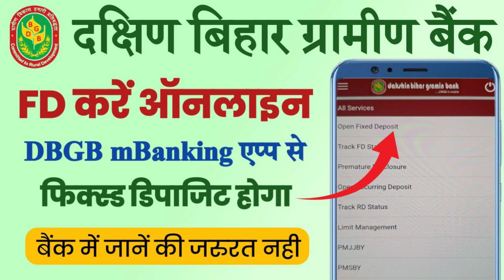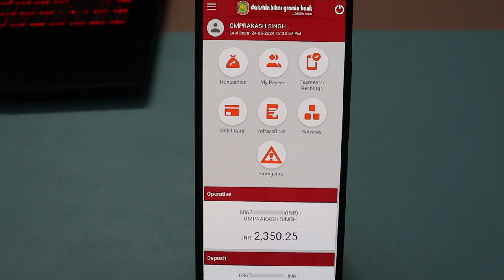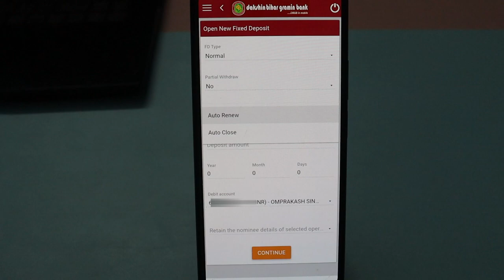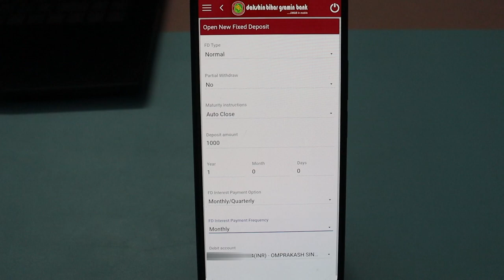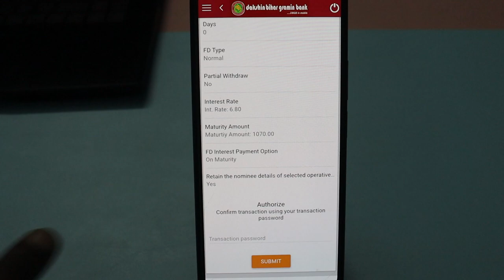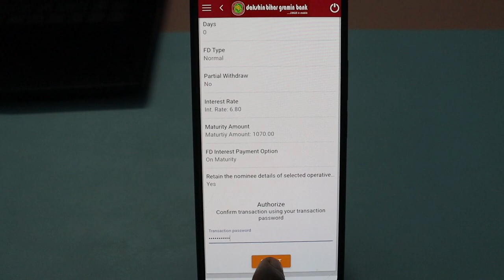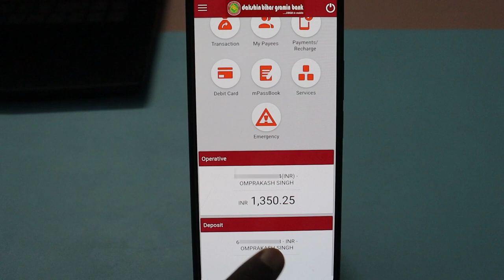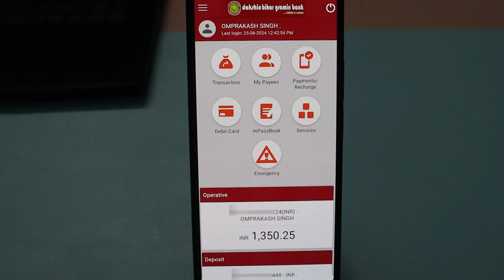DBGB Bank Online Fixed Deposit Kaise Khole | How To Open Online FD In DBGB Bank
Dakshin Bihar Gramin Bank Ke Mobile Banking App Se Online Fd Kaise Kare | dbgb mBanking online FD

About Video 👉 दोस्तों इस वीडियो में दक्षिण बुहार ग्रामीण बैंक के मोबाइल बैंकिंग एप्प के माध्यम से फिक्स्ड डिपाजिट करना दिखाया गया है, आप न्यूनतम 100 रूपए से अधिकतम 10 लाख तक का FD कर सकते है, अगर आपके पास जनधन अकाउंट है या नार्मल सेविंग्स अकाउंट में में पैन कार्ड नहीं जुड़ा हुआ है तो भी आप ऑनलाइन  डिपाजिट नहीं कर सकते है,अभी DBGB में एक साल के एफडी में 6.8 % का व्याज दर दे रहा है,   अब आपको बैंक में जाकर फिक्स एपोसित करने के लिए लम्बा चौड़ा फॉर्म भी नहीं भरना पड़ेगा, इस वीडियो को देख कर आप जिंटा चाहे उतना रुपयों का फिक्स डिपाजिट कर सकते है |

dakshin bihar gramin bank mobile banking se fd online,
dbgb bank me mobile banking se fd kaise kare,
dbgb me online fd kaise kare,
dakshin bihar gramin bank me online fixed deposit kaise kare,
dakshin bihar gramin bank term deposit kaise kare,